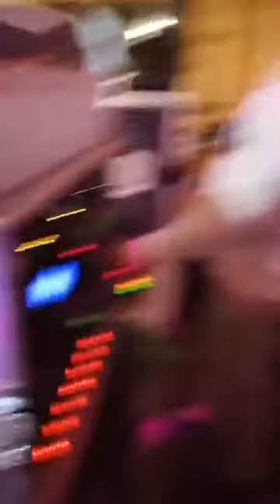🎧🎵🎤🎶🇲🇽 NO ME ABANDONES 🇲🇽🎶🎤🎵🎧 SALSA CLÁSICA 🎧🎤🎶🎶 RÍTMICO EN VIVO 🎶🎤🎧🎵🇲🇽